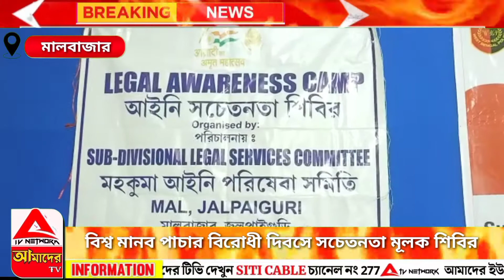বিশ্ব মানব পাচার বিরোধী দিবসে সচেতনতামূলক শিবির